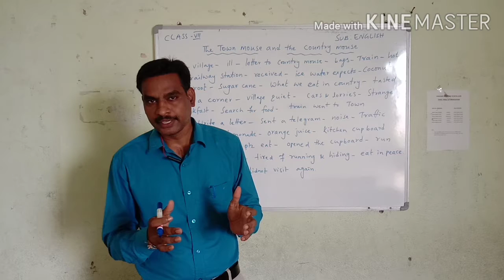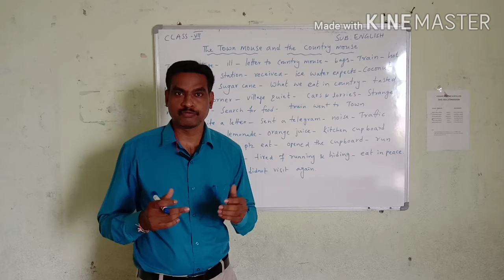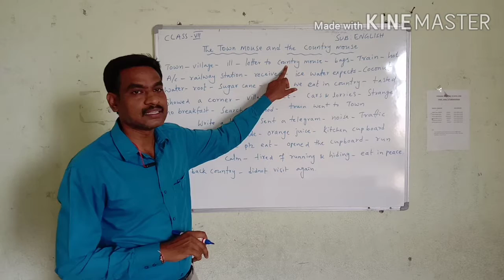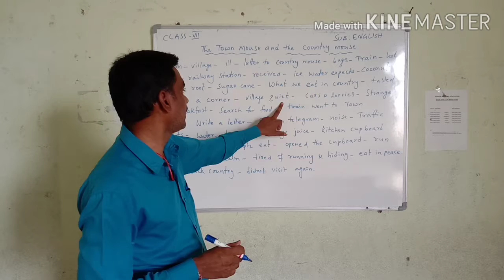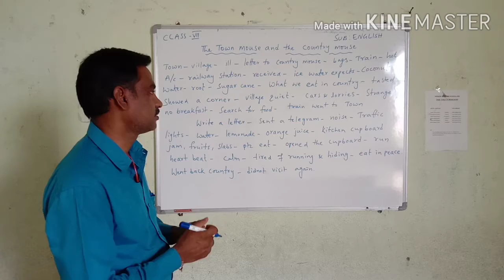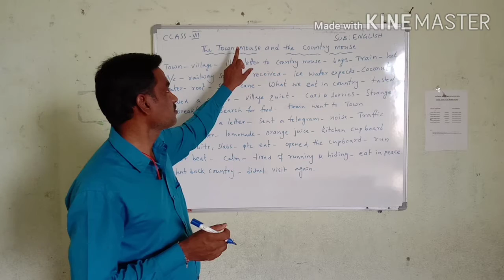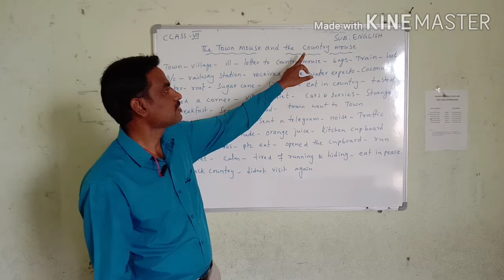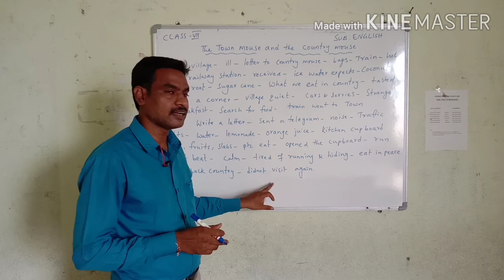THE TOWN MOUSE AND THE COUNTRY MOUSE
CLASS- VII, ENGLISH COMPLETE LESSON